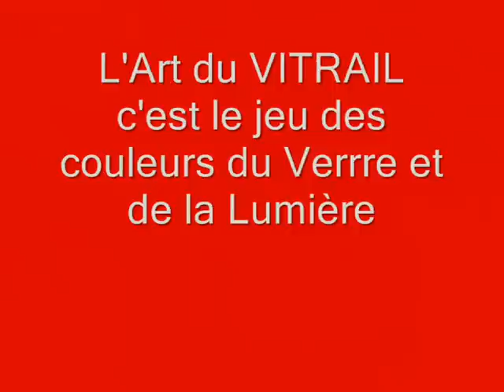L'Art du Vitrail .wmv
L'art du Vitrail  C'est un jeu de lumière avec les Couleurs et le Verre